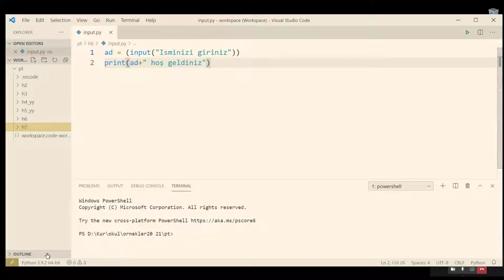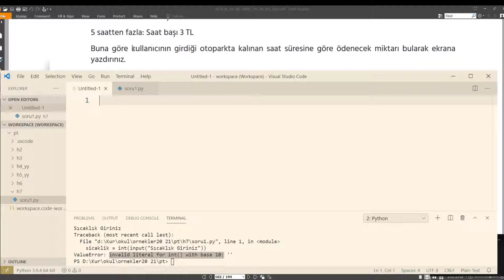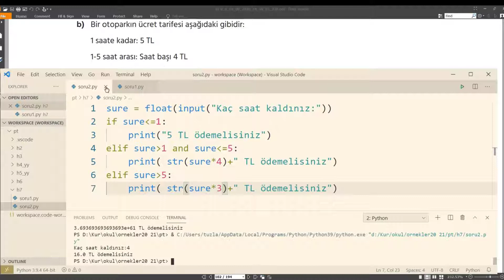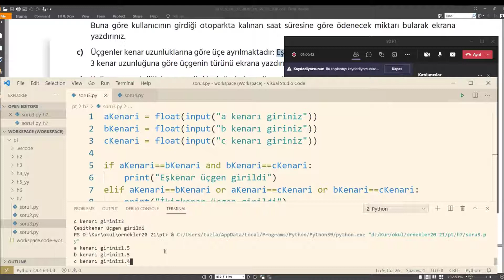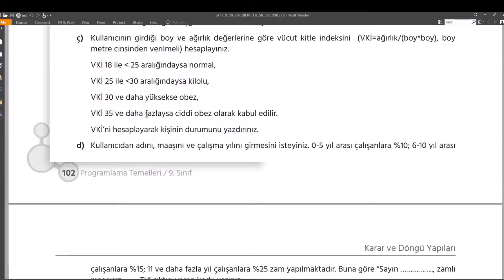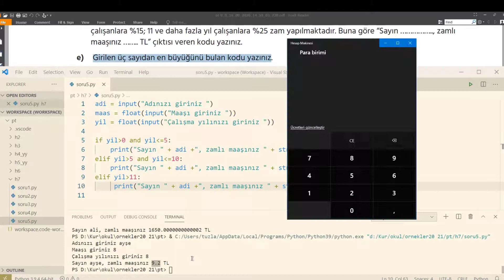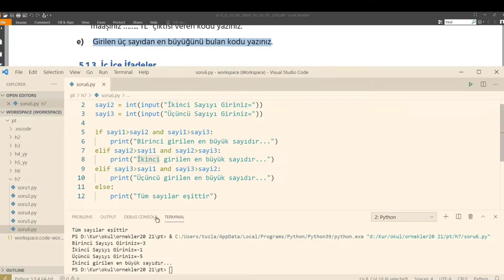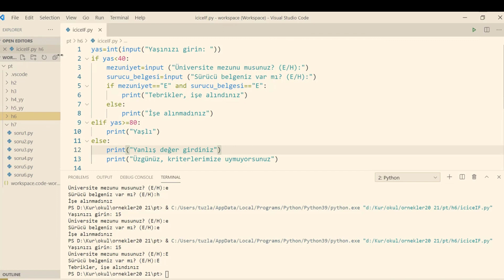Programlama Temelleri - Python 4 (örnekler)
Python temel 7 örnek
- if komutu

0:00 Tekrar
0:34 Python Güncelleme
1:56 1.Örnek
7:53 2.Örnek
15:02 3.Örnek
23:03
26:33 4.Örnek
32:34 5.Örnek
39:39 6.Örnek
46:35 İçiçe if